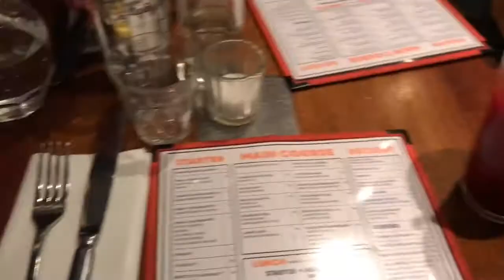PARIS VLOG - EIFFEL TOWER, ARC DE TRIOMPHE, THE LOUVRE & THE CATACOMBS | Europe Vlogs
Welcome to the first of the Europe Vlogs! Paris is our first stop. We visited the Eiffel Tower, Arc de Triomphe, the Louvre and the Catacombs. Disneyland Paris Vlog is coming very soon!